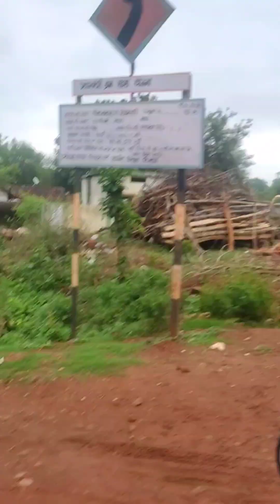68 साल बाद दिखा रहस्यमयी मंदिर 🙏🏻😱 l गोंदली डैम । Gondali dam । शीतला माता मंदिर । छत्तीसगढ़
68 साल बाद दिखा रहस्यमयी मंदिर 🙏🏻😱 l गोंदली डैम । Gondali dam । शीतला माता मंदिर । छत्तीसगढ़

हेलो दोस्तो मेरा नाम Bhunesh Dhruw है ,और आप सबका मेरे youtube channel में स्वागत हैं 🙏🏻

पहली बार गोंदली बांध सूखा: 250 साल पुराना शीतला मंदिर 68 साल से पानी में डूबा रहागेट व सुरंग की सफाई के लिए 68 साल में पहली बार गोंदली जलाशय के पानी को सिंचाई विभाग बाहर निकाल रहा है। पानी बाहर निकलने व जलाशय सूखने के बाद यहां दबा बरसों का इतिहास सामने आ रहा है। दरअसल यहां मंदिर मिला है, जो 250 साल पुराना है। इसके अलावा कुआं व अन्य प्राचीनकाल की चीजें मिली है। 250 साल पुराना मंदिर यहां 68 साल से पानी में डूबा रहा। जानकारी अनुसार जलाशय निर्माण के दौरान डूबे करीब 25 गांवों में सिर्फ यही एक मंदिर का हिस्सा शेष है, जो पानी में घुल नहीं पाया है।

आस-पास कई कुएं भी मिले हैं। जो गहरा हैं, पानी भरा है। भैंसबोड़ के जगमोहन देवांगन के अनुसार जलाशय निर्माण के पहले यहां गोंदली गांव का शीतला मंदिर हुआ करता था। मंदिर करीब 250 साल पुराना है। मंदिर निर्माण के लिए पूर्वजों ने चूना से ईंटों की जुड़ाई की है।

70 तालाब, 200 कुएं समाए हैं बांध में: तरौद निवासी किसन साहू ने बताया कि बांध निर्माण के पहले यहां लोगों का बसेरा था। जुझारा नदी के आस-पास छोटे-बड़े मिलाकर करीब 25 गांव आते थे। जानकार कहते हैं कि गोंदली जलाशय में 70 से अधिक तालाब और 200 से अधिक कुएं समाए है।

Gondali dam | historical temple| dam| mysterious temple | chhattisgarh Tourism | balod | Mata Di mandir| shitla Mata Mandir| road trip

गोंदली डैम। रहस्यमयी मंदिर। डैम । छतीतगढ़। बालोद । शीतला माता मंदिर।